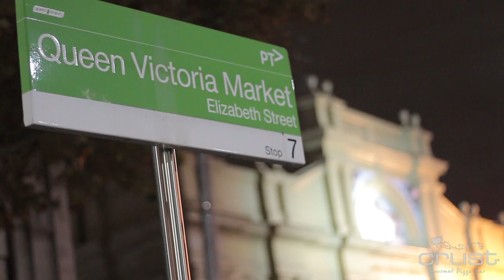All the Colours - Fragile | Tram Sessions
We were lucky enough to film All The Colours in the middle of their album release tour/party before heading over to LA and then off to play in Mexico!! (we're all jealous)

If you like rum, and like to party head down to Shebeen on Saturday 14th June to enjoy both in equal quantities!

CREDITS
Camera: Monique Pizzica & Ashleigh Beaton
Editor: Monique Pizzica
Audio: Darryn Henricus